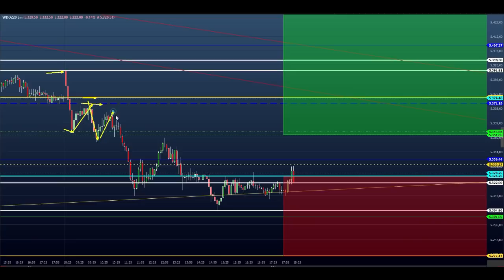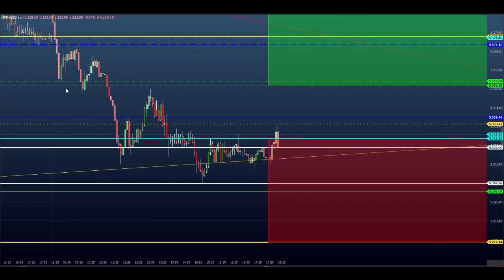ESTUDO DA BOLSA (DAY TRADE) para o EAD do Dia 26/11 MINI ÍNDICE e DÓLAR (Price SHEIK Action)